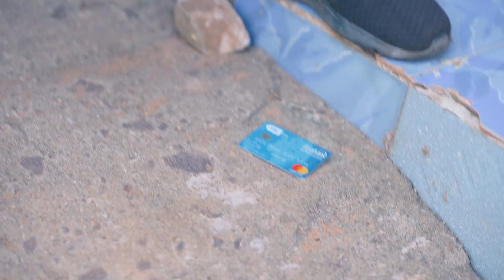The ATM Game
As we laugh, we learn.
If you want to make your wife happy give her your ATM card... not all women and not all cards